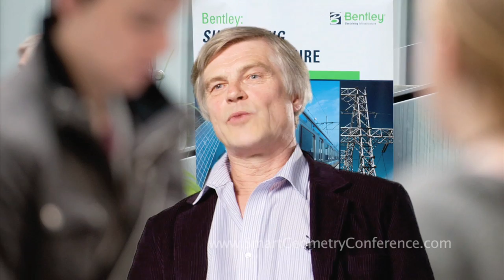Hugh Whitehead Interview at SmartGeometry 2011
Interview with guest speaker, Hugh Whitehead, who attended SmartGeometry 2011.